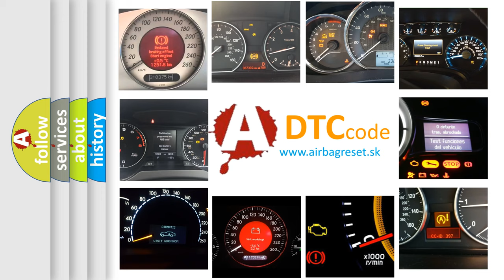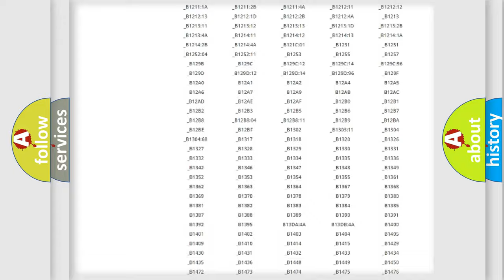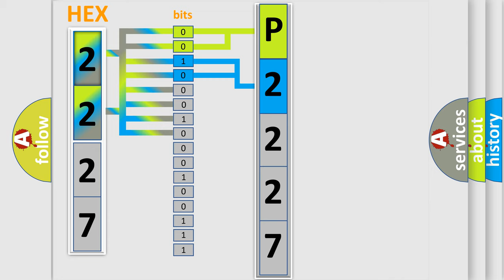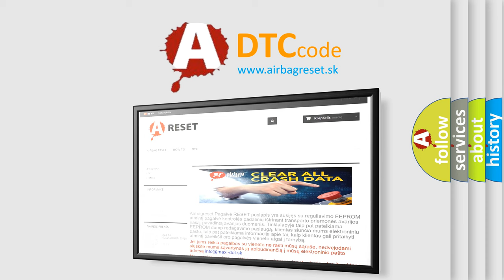DTC Mercedes-Benz P2227 Short Explanation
Contents:
0:21 Basic DTC analysis according to OBD2 protocol standard.
1:48 Insight into programming
2:58 A diagnostically understandable description of the Diagnostic Trouble Code
3:05 Basic error definition

Make:
Mercedes Benz
Code:
P2227
Definition:
Fuel Level Sensor (Fuel Gauge Sending Unit) Circuit Open
Description:
Poor communication between the Gauge Control Module and the Fuel Gauge Sending Unit ("Open" Circuit)
Cause:
 Loose or poor connections between the Gauge Control Module and the Fuel Tank Unit"Open" in the wire between the Gauge Control Moduleand the Fuel Tank Unit Faulty Fuel Gauge Sending Unit Gauge Control Module